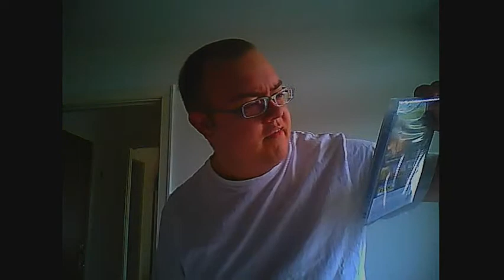Black Ops unboxing (Danish)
Marzec get´s Black Ops in the mail,,,,,, or does he?